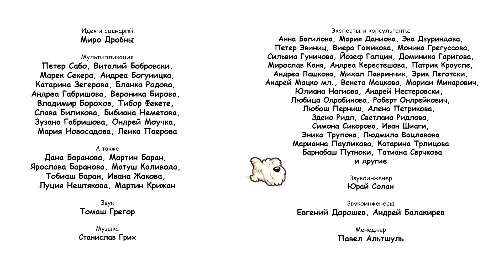18. Корзина покупок